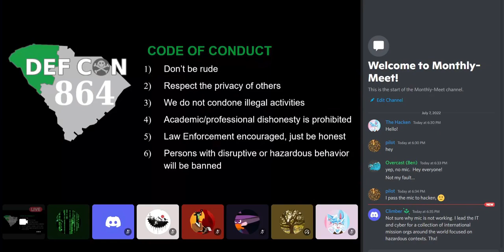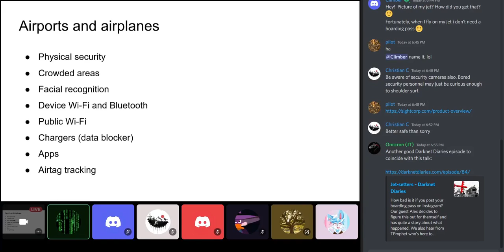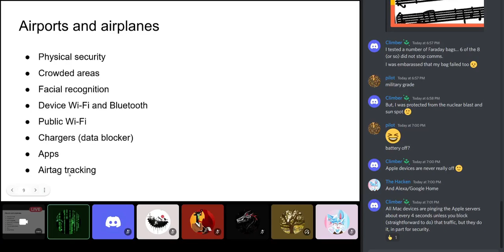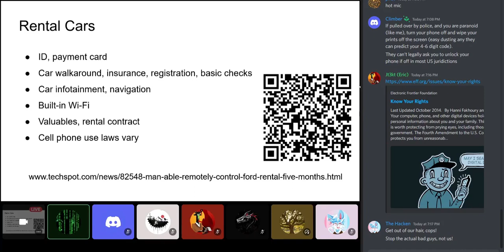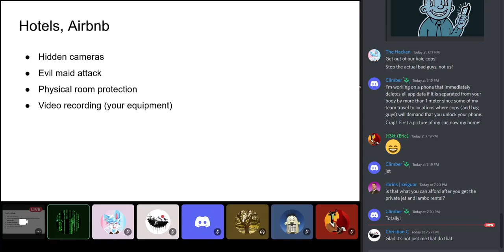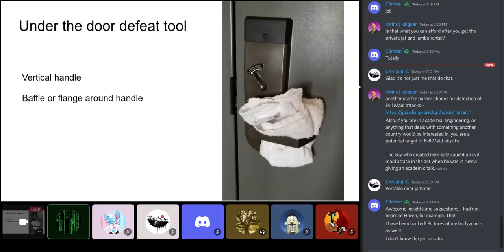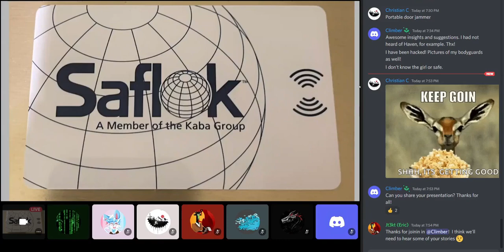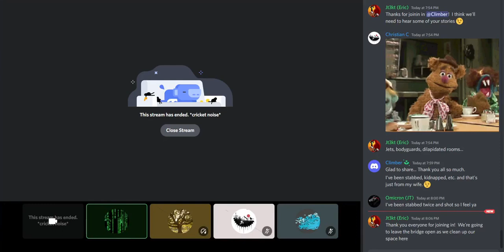Security And Privacy While Traveling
The discussion includes general travel security with airlines, hotels, and rental cars. It includes an interesting story about forty guests having master key cards. Yes, the keys that open every door in the property.

00:00:00 - Intro
00:00:50 - Presentation Start
00:02:53 - Booking and Managing Trips
00:07:26 - Air
00:25:15 - Public Transit
00:28:35 - Rental Cars
00:42:50 - Hotel and Airbnb
00:52:13 - Room Physical Security
00:54:55 - When You're Out
00:58:25 - Bring Your Own Security (BYoS)
01:00:00 - Under the Door Tool
01:05:16 - Sensor Cameras While Out
01:10:51 - The Incident...
01:24:33 - Questions